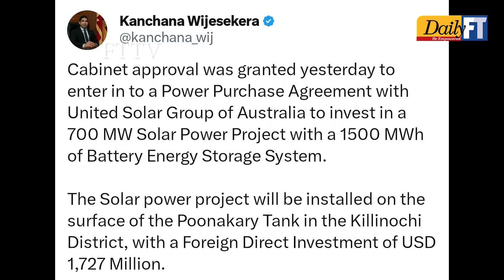United Solar Group of Australia to start a 700 MW solar power project in North.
The Cabinet of Ministers on Monday cleared the signing of a power purchase agreement (PPA) with Australia’s United Solar to invest in a 700 MW solar power project with a 1,500 MWh battery energy storage system.